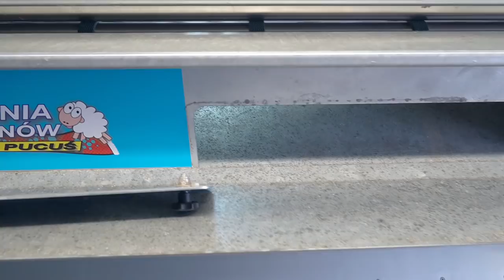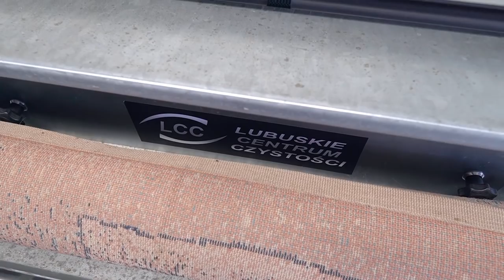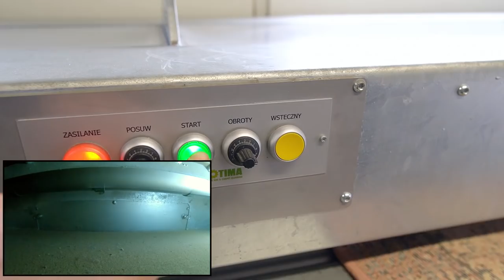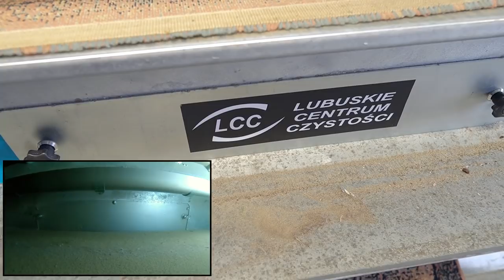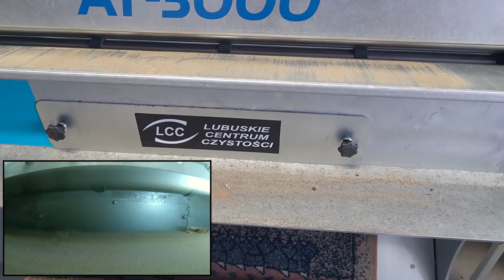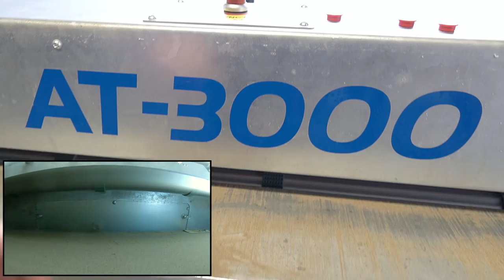Zobacz ile piasku wyszło z jednego małego dywanu. Cały proces trzepania automatem trzepiącym 😍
witajcie Kochani !
Dzisiaj specjalnie dla Was automat trzepiący dywany znowu w akcji. Z jednego małego dywanu wyszła spora kupka piasku i włosów. Zobaczcie cały film z dodatkową kamerą wewnątrz maszyny 😍